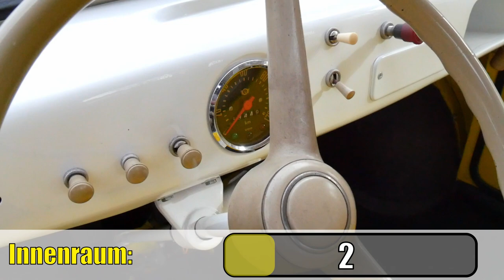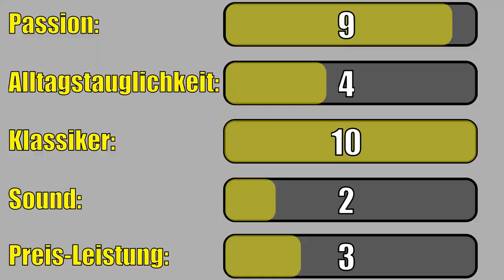Ist das Goggomobil T250 der PERFEKTE Klassische Kleinwagen?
Ich bin Jochen Binder. Und ist das Goggomobil T250 der perfekte klassische Kleinwagen? Es gibt nur einen Weg, das herauszufinden...
Das Goggomobil (kurz: Goggo) war ein Kleinstwagen der Hans Glas GmbH in Dingolfing, der von 1955 bis 1969 in verschiedenen Versionen hergestellt wurde. Es war das erste Automobil dieses Herstellers. Als in den 1950er Jahren die Motorradhersteller in eine Krise gerieten, weil die möglichen Kunden zunehmend „ein Dach über dem Kopf“ forderten, entwickelte der Landmaschinenhersteller Glas das Goggomobil. Vorgestellt wurde der Kleinstwagen im Jahr 1954 auf der Internationalen Fahrrad- und Motorrad-Ausstellung (IFMA) in Köln; die ersten Serienfahrzeuge liefen Anfang 1955 vom Band.

0:00 Intro
0:30 Daten des Goggomobil
1:29 Lustige Fakten
2:00 Sitzen im Goggomobil
2:28 Fahren im Goggomobil
4:50 Punktevergabe Kategorien
8:09 Gesamtpunktzahl
8:32 Schlusswort